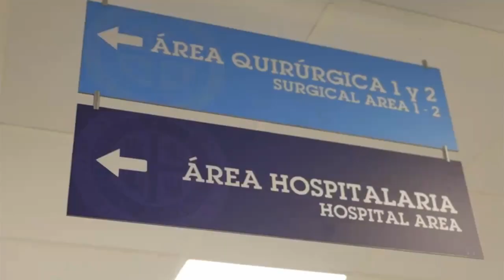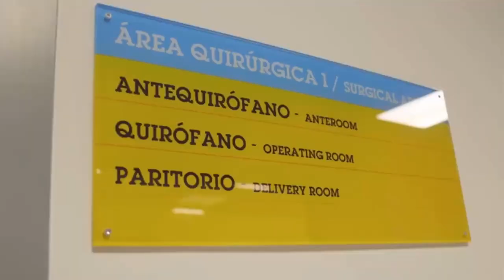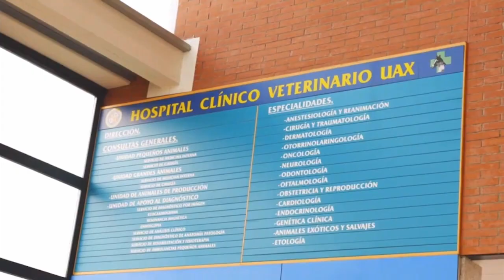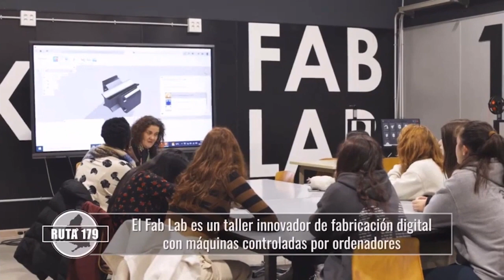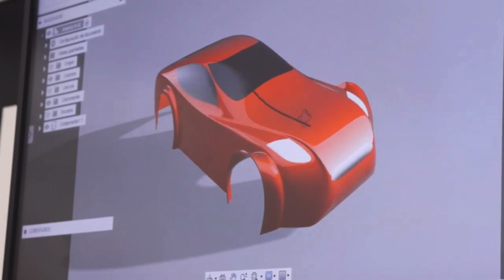El programa Ruta 179, de Telemadrid, visita las instalaciones de la Universidad Alfonso X el Sabio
El programa Ruta 179, de Telemadrid, ha visitado nuestro CampusUAX de Villanueva de la Cañada, para conocer algunas de nuestras mejores instalaciones, como nuestro Hospital Virtual de Simulación, nuestro Hospital Clínico Veterinario, el UAX FabLab o el UAX Fitness Center.

En la Universidad Alfonso X el Sabio nos sentimos orgullos de poner nuestras instalaciones de vanguardia al servicio de nuestros estudiantes, para que nada frene su desarrollo profesional.

La Universidad Alfonso X el Sabio, con más de 25 años de experiencia en el sector educativo, dispone de una amplia oferta formativa en modalidad presencial y online. Cuenta con tres campus: en el centro de Madrid en Chamartín, Villanueva de la Cañada, y online. Además, en UAX tienes los mejores equipos tecnológicos para la realización de tus prácticas y el asesoramiento personalizado de expertos. Visita nuestra web para más información: uax.com.